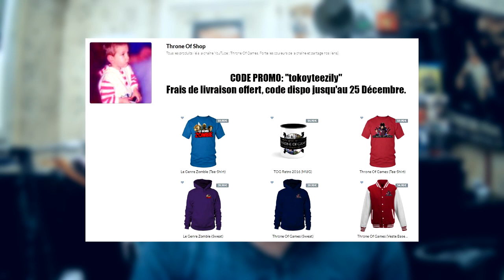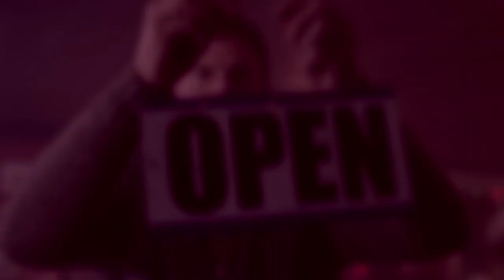DEXTER NEW BLOOD ÉPISODE 5 | RÉACTION & CRITIQUE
Bonjour/Bonsoir !
Aujourd'hui réaction & critique à Dexter New Blood.

Frais de livraison offert, code dispo jusqu'au 25 Décembre.

- Soutiens la chaîne ici :
Code Créateur Epic : BABOULINET